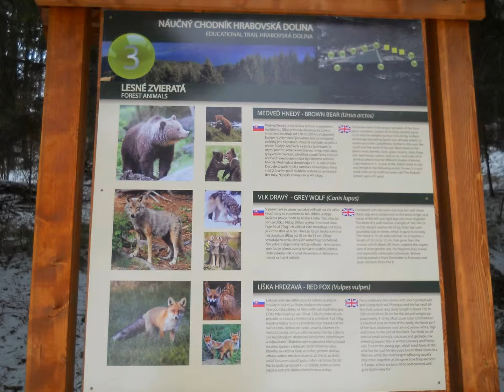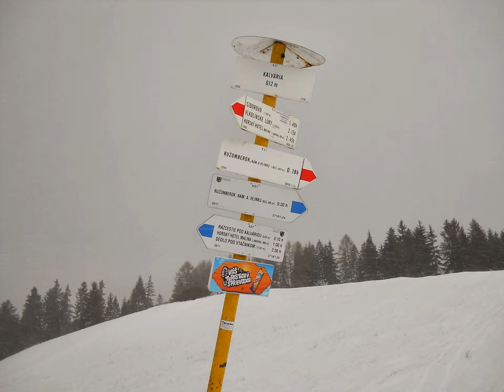Zasnežené mesto Ružomberok 7.12.2013 (Snowy Ružomberok)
Zasnežené mesto Ružomberok - fotografie zo sídliska Kľačno, rekreačné stredisko Hrabovo a kalvária v Ružomberku.
Snowy Ružomberok - Photo of Kľačno settlement, resort Hrabovo and Calvary in the castle.